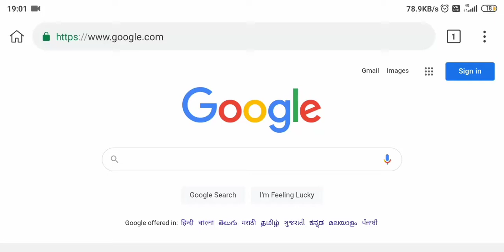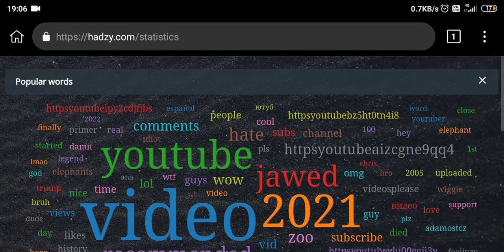Who has the most comments on Me at the zoo ( jawed ) ?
Top commenter on the first YouTube video, Me at the zoo @jawed  between 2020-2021.

Three people have more the 10,000 comment on me at the zoo, that's CRAZY.

Top three have :
23k+ , 16k+ and 10k+ comments.

And Fourth and fifth have :
9k+ and 8k+ comments.

[ Website I used : Hadzy.com ]

Timestamp:

0:00 How to Find Top commenters
0:51 Top Questions On Me at the zoo
1:00 Top Commenters on Me at the zoo
1:14 Popular words on Me at the zoo

All the data shown is of 16 July 2021, no. of comments may be change later if they remove or add more comments.